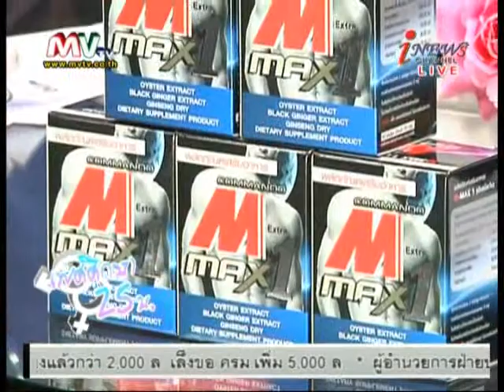รายการเพศศึกษา 25น. 19-7-2012 (2/5)